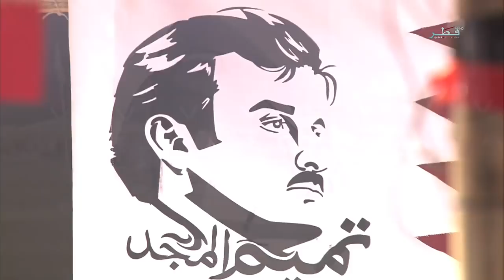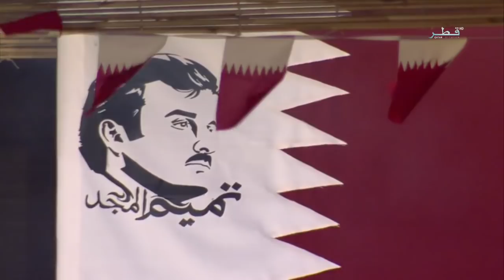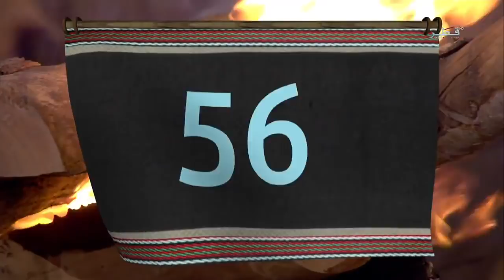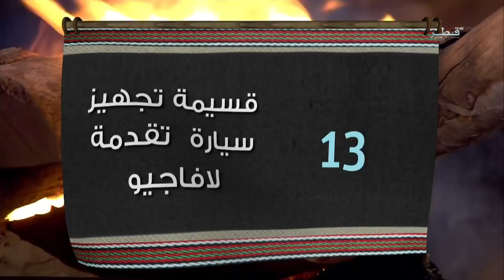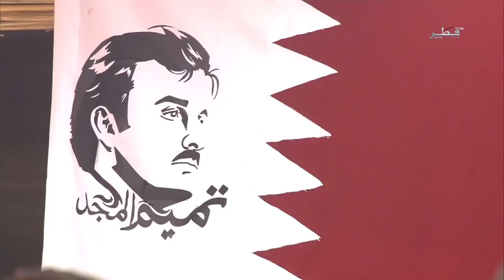برنامج المخلاة _ الحلقة 09